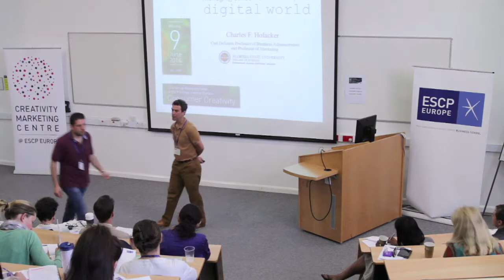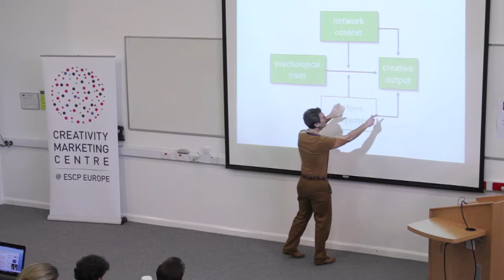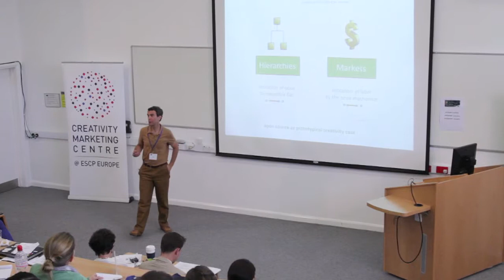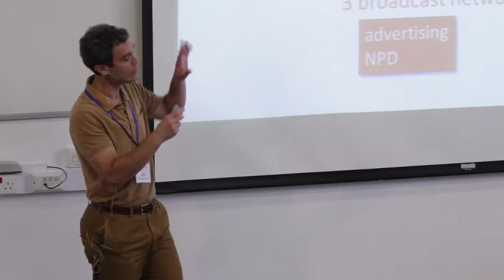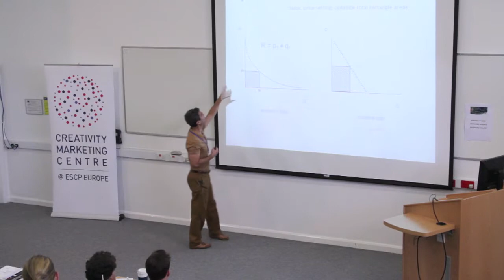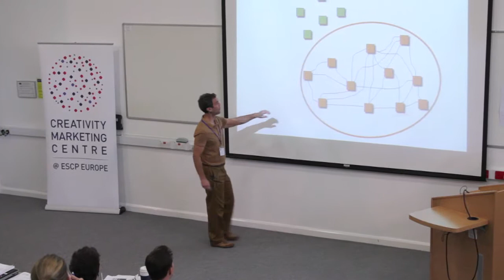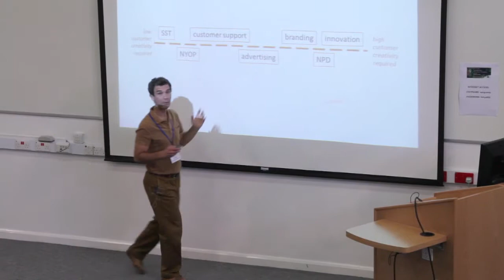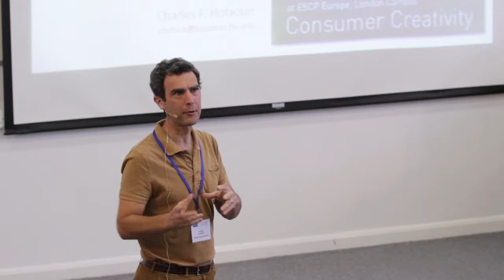Managing Consumer Creativity in a Digital World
Spring Camp by the Creativity Marketing Centre @ ESCP Europe

This international conference brought together a group of leading international researchers working at the intersection of creativity, marketing and consumer behaviour who presented some of their work on the fascinating and timely topic of Consumer Creativity.

Charles Hofacker, Florida State University